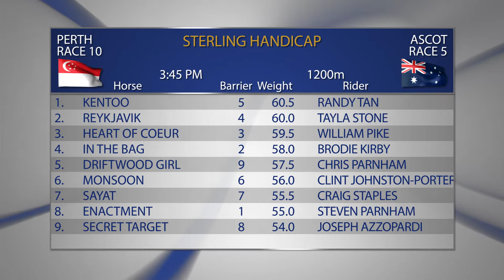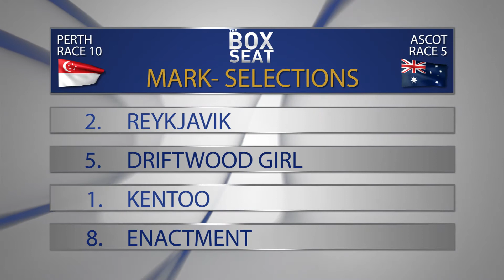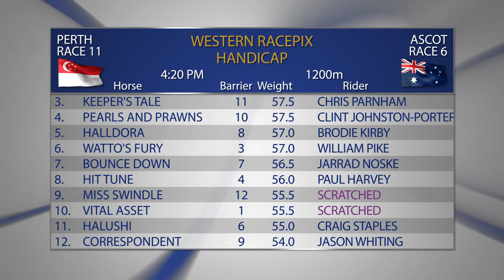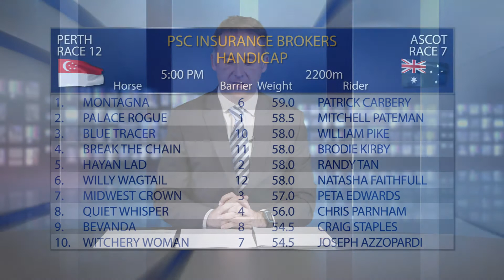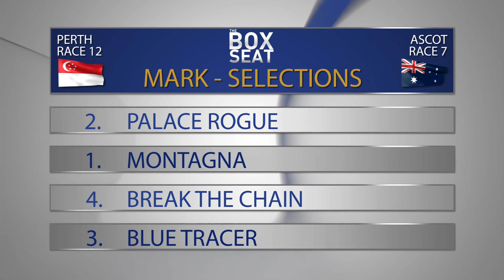The Box Seat 02/05/2018 PT2